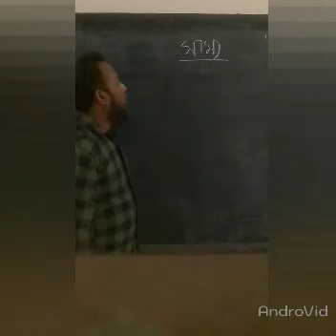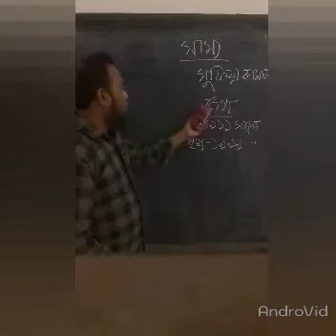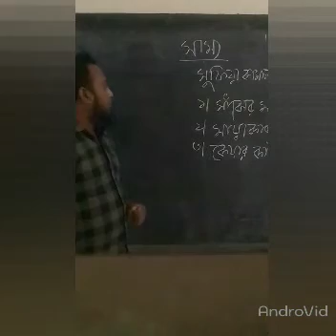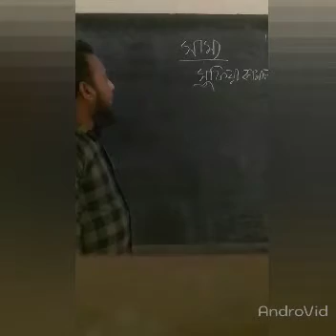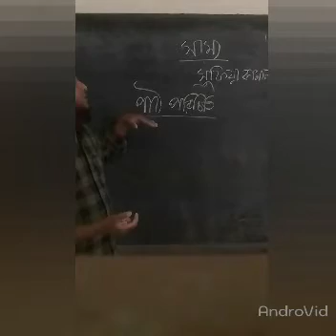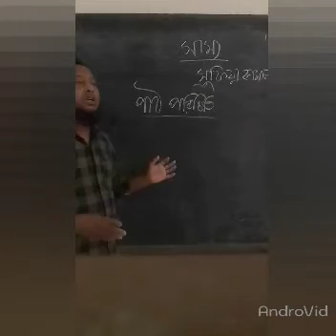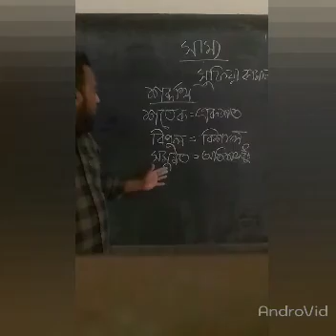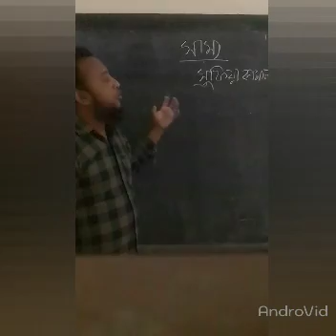Bangla 1st Class 7 MD. Mannazul Haque Ass: Tea: